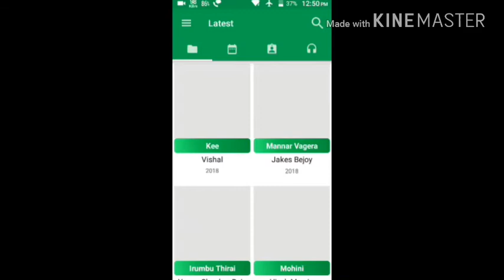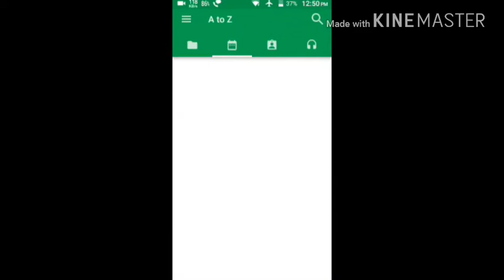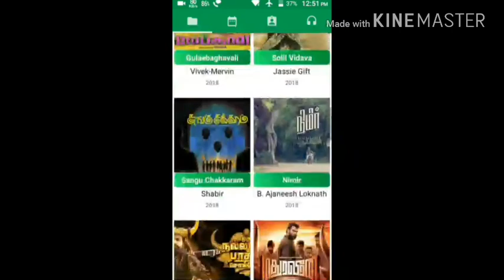உங்களுக்கு பிடித்த தமிழ் பாடலை இரண்டே நொடியில் டவுன்லோட் செய்து விடலாம்